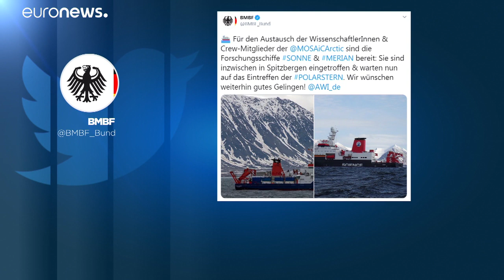Арктический карантин немецких полярников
Карантинные меры вынудили Институт полярных и морских исследований имени Альфреда Вегенера задержать ротацию участников полярной экспедиции.